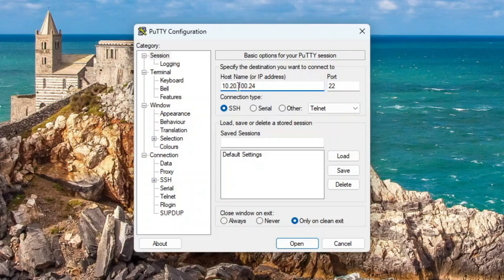How to Increase Text Size in PuTTY | Make your PuTTy easier to read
"In this quick tutorial, learn how to easily increase the font size in PuTTY while connected to a terminal. Whether you're working with a remote server via SSH or using Telnet, adjusting the font size can make your workflow more comfortable and efficient. This step-by-step guide will show you how to change the font settings in just a few clicks.

📖 Key Topics Covered:

How to access PuTTY’s font settings
Changing font size for better readability
Adjusting display settings for connected terminals
Perfect for beginners or anyone looking to improve their PuTTY experience.